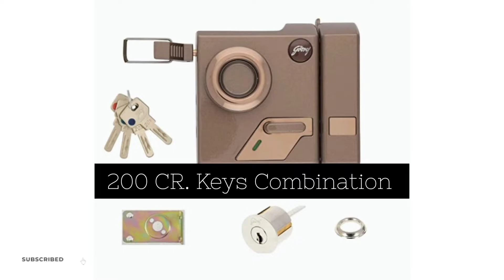Godrej Altrix EXS 1 CK Main Door Lock 🔒🔐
Buy it
1) Godrej Locking Solutions and Systems Altrix EXS